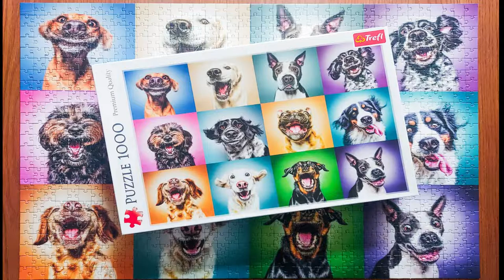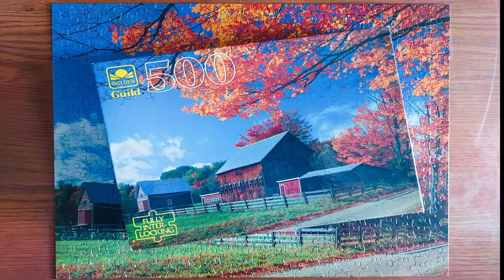Sonofdel's Life Vlog Saturday 12th March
Intro 00:00:06, Jigsaw Gallery 00:00:49, Lets Talk - The Last Seven Days (Gaming, Celebrity Deaths, TV Series, Ukraine and more. ) 00:01:41, End Credits 00:21:00